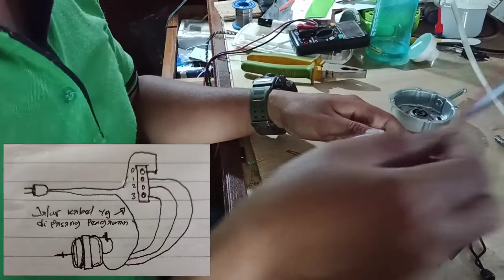Cara pasang pengaman//anti kebakaran pada kipas angin//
kali ini Rahman Chanel berbagi ilmu seadanya membagikan pengalaman yang sangat berguna untuk keamanan kelistrikan d rumah atau d tempat tinggal teman2 semua, karena unit kipas angin pasti hampir semua memilikinya d rumah kalian.
nah demi keamanan listrik d rumah temen2 semua, supaya tdk terjadi kebakaran atau konsleting yang parah, maka dari itu saya membuat video ini.

jikalau ingin melihat contoh penyebab kebakaran karena kipas angin, temen2 bisa cek di Google atau YouTube ya 😁😁😁

thanks sudah menonton 🙏😁🙏